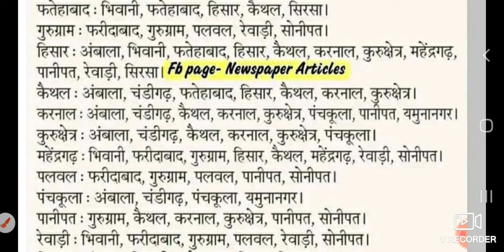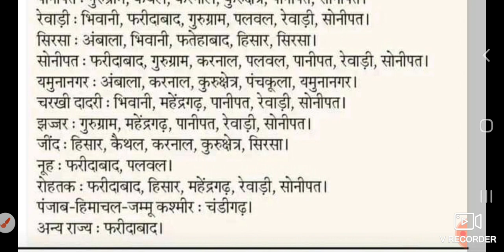HARYANA CET परीक्षा केंद्र कितने दूर haryana cet 5-6 november